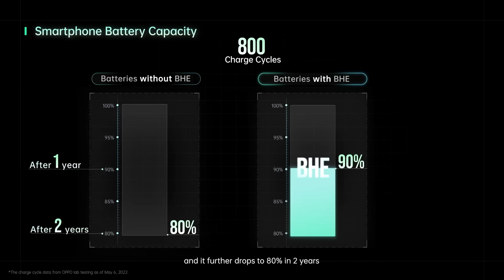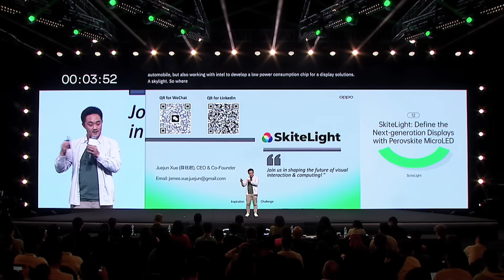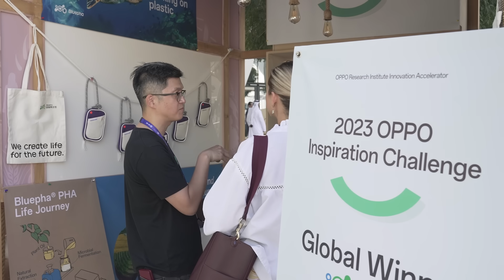OPPO’s Innovation on Sustainability - Shaping a Greener Future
In an era where the world is rapidly embracing virtual connectivity, with nearly 57% of the global population using mobile internet by the end of 2022, the environmental impact of smart devices can no longer be overlooked.

OPPO, the fourth-largest smartphone brand globally, is providing a matrix of smart devices’ ecosystem from smartphones to wearables and cutting-edge XR devices. In 2023, this major player in the smartphone market pledged to achieve carbon neutrality across its global operations by 2050, fostering innovative solutions and collaborations. Beyond green product design and low-carbon operations, OPPO supports innovators in creating sustainable solutions through technology.

As a tech company combating climate change, OPPO integrates sustainable technologies into its products, for example, reducing plastic in packages and extending the smartphone battery lifespans with OPPO’s Battery Health Engine, so the smartphones can be used longer to reduce electronic waste. It also aims to raise users’ awareness of sustainability through product details. For example, in ColorOS 14, an always-on display feature - GO Green can intuitively show users how walking instead of taking other forms of transport can lead to less CO2 emissions.